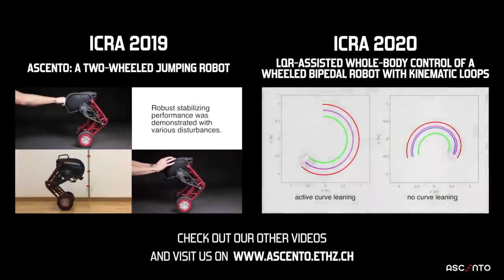Ascento 2 двух колесный прыгающий робот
two-wheeled jumping robot
Компактный и маневренный прыгающий робот, предназначенный для смешанных сред. Комбинация колес и ног позволяет ему быстро передвигаться по ровной местности и преодолевать препятствия прыжками. Его небольшой форм-фактор делает его пригодным для тесных внутренних помещений и демонстрирует потенциал для решения задач высокой подвижности в помещении.